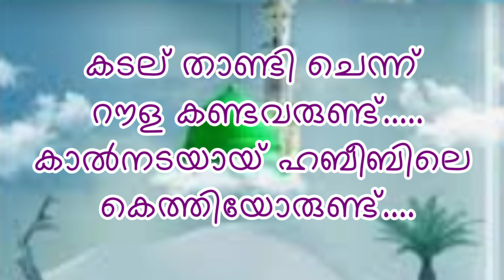നബി ദിന ഗാനം . റബീഉൽ അവ്വല്‌ .കടൽ താണ്ടി...@Rashirabimolut